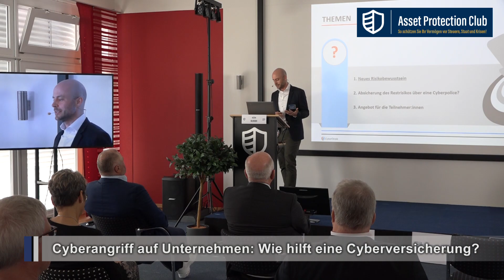Cyberversicherungskosten werden sich mindestens verdoppeln!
Björn Blender ist unabhängiger Experte für Cyberversicherungen. In diesem Kurzinterview gibt er Auskunft über Schäden, Lösegelderpressung, besonders betroffene Branchen und warum auch Sie als Unternehmer sich mit Cyberschutz beschäftigen sollten.